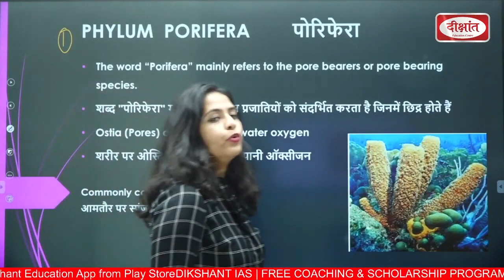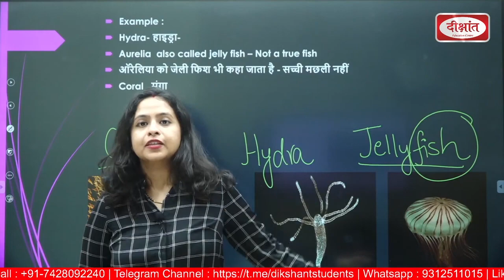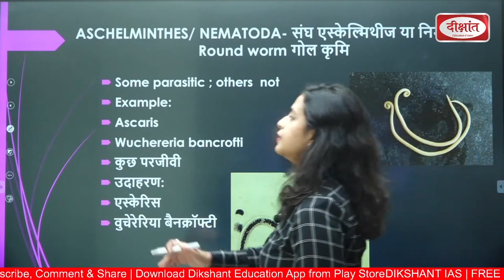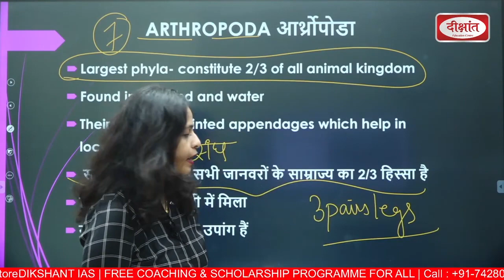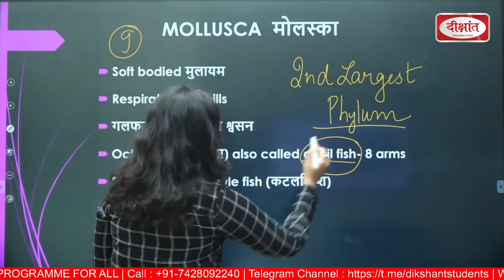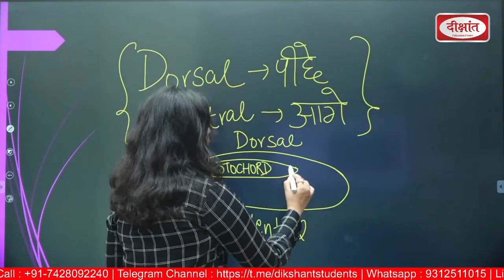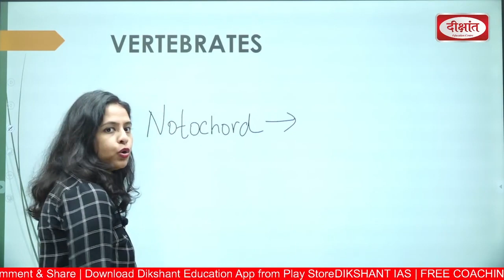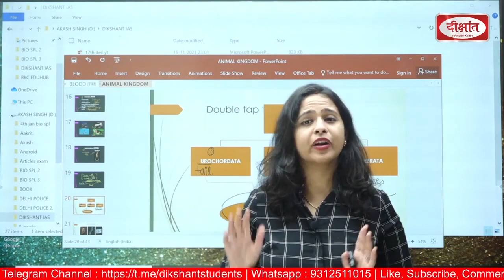Class 9 Chordates And Non Chordates In Hindi | Class 9th Biology Non Chordates | Class 9 Science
Class 9 Chordates And Non Chordates In Hindi | Class 9th Biology Non Chordates | Class 9 Science By Dr. Aakriti Raj

1. 𝐆𝐒 𝐅𝐨𝐮𝐧𝐝𝐚𝐭𝐢𝐨𝐧 𝐂𝐨𝐮𝐫𝐬𝐞 (𝐄𝐍𝐆𝐋𝐈𝐒𝐇 𝐌𝐄𝐃𝐈𝐔𝐌) - 13th Sept, 2022 @5PM

2. सामान्य अध्ययन बैच
(𝐎𝐍𝐋𝐈𝐍𝐄 )सामान्य अध्ययन - 13𝐭𝐡 𝐒𝐞𝐩𝐭, 𝟐𝟎𝟐𝟐 @06:00𝐏𝐌
(𝐎𝐅𝐅𝐋𝐈𝐍𝐄)सामान्य अध्ययन - 13𝐭𝐡 𝐒𝐞𝐩𝐭, 𝟐𝟎𝟐𝟐 @06:00𝐏𝐌

3. 𝐂𝐒𝐀𝐓 ( NEW BATCH RUNNING )
(𝐎𝐍𝐋𝐈𝐍𝐄 )  @𝟎𝟑:𝟑𝟎𝐏𝐌
(𝐎𝐅𝐅𝐋𝐈𝐍𝐄) @𝟎𝟑:𝟑𝟎𝐏𝐌

4. SOCIOLOGY ( NEW Batches Starts )
(𝐎𝐍𝐋𝐈𝐍𝐄 ) 20𝐭𝐡 𝐒𝐞𝐩𝐭, 𝟐𝟎𝟐𝟐 @09:00 AM
(𝐎𝐅𝐅𝐋𝐈𝐍𝐄) 20𝐭𝐡 𝐒𝐞𝐩𝐭, 𝟐𝟎𝟐𝟐 @09:00 AM

𝐀𝐓𝐓𝐄𝐍𝐃 3 Days 𝐅𝐑𝐄𝐄 DEMO 𝐂𝐋𝐀𝐒𝐒
𝐁𝐏𝐒𝐂 सामान्य अध्ययन
समाजशास्त 𝐍𝐞𝐰 𝐅𝐨𝐮𝐧𝐝𝐚𝐭𝐢𝐨𝐧 𝐁𝐚𝐭𝐜𝐡